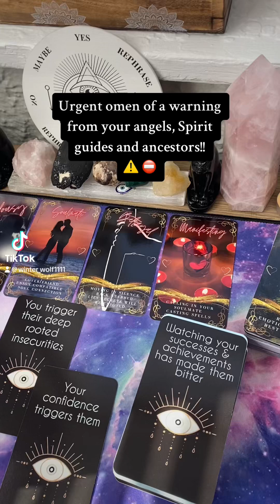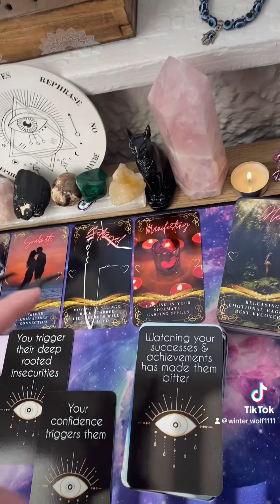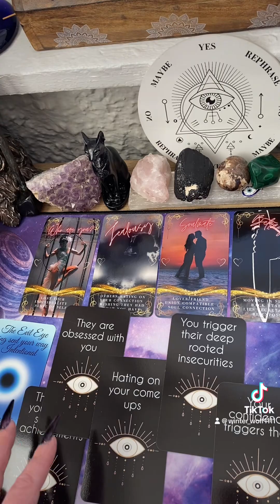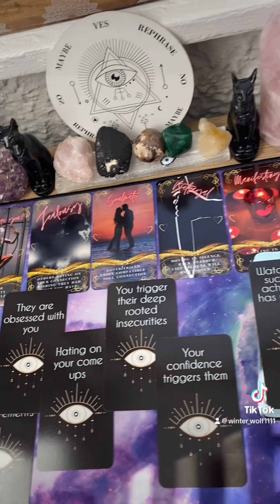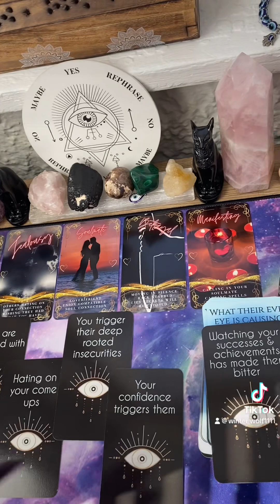Urgent 🚨 omen of a warning from Spirit! Watch if you feel drawn, then it’s for you! 🧿🧿🧿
Hello everyone! Hi I’m Winter! This is a collective general reading so please only take what resonates.
Right now I am offering a 15-20 min evil guy, video upload reading (uploaded privately, and a private link sent to you within 24-72 hours) for only $44! With this purchase, you also get a cord cutting ritual done that is also recorded and sent to you privately. ￼￼However, the cord cutting ritual is completely optional. ￼ with the cord cutting ritual I will just be cutting it any energetics cords that are being sent to you through evil eye or anything that is not of your highest good.

Wintersreadings1111@gmail￼.com
I’ll be so thrilled and honored to hear from you!!￼